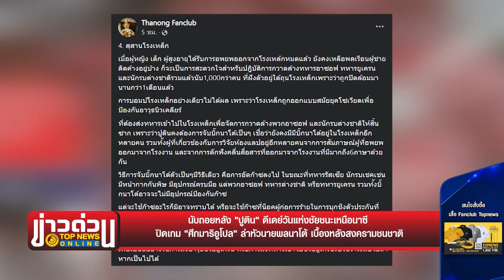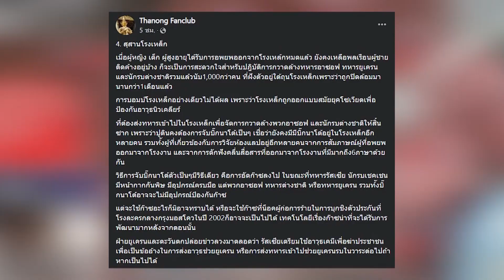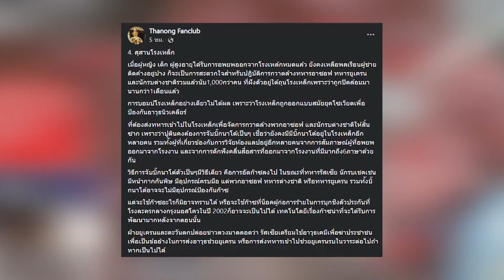"ปูติน"ดีเดย์วันแห่งชัยชนะ"ศึกมาริอูโปล"ล่าหัวนายพลนาโต้ เบื้องหลังสงครามชนชาติ | ข่าวด่วน | TOPNEWS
ติดตามอย่างใกล้ชิดกับฉากสุดท้ายของ  โรงงานเหล็กอซอฟทาล   ในเมืองมาริอูโปล    และ กองทหารยูเคนรน  นักรบนีโอนาซี  รวมถึง กองกำลังต่างชาติรับจ้าง  ราว  2,000  คนที่ใช้ยุทธภูมินี้เป็นฐานที่มั่น ในการสร้างความเชื่อมั่นว่ายูเครนจะสามารถต่อกรกับกองทัพรัสเซียได้

โฆษณาติดต่อ